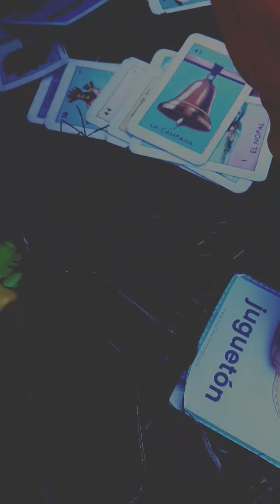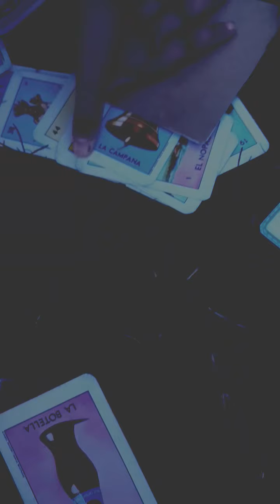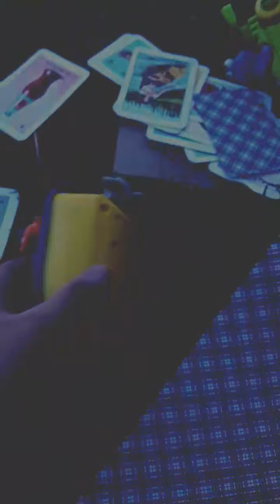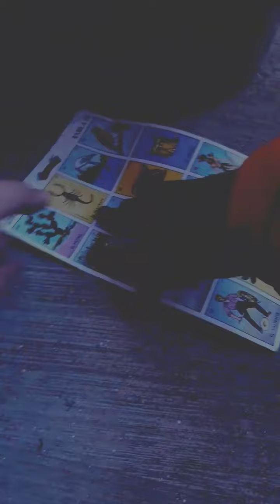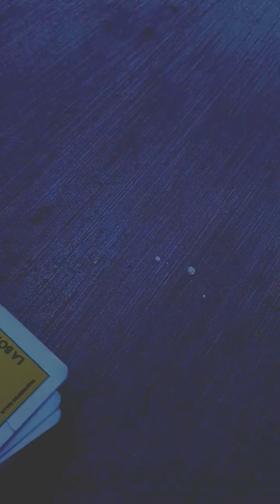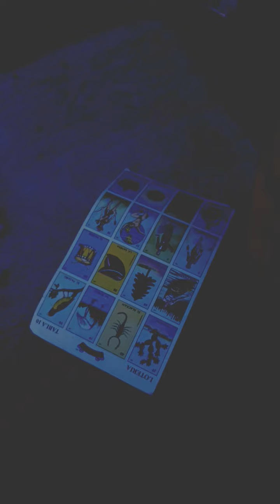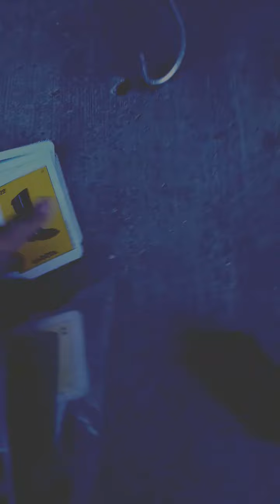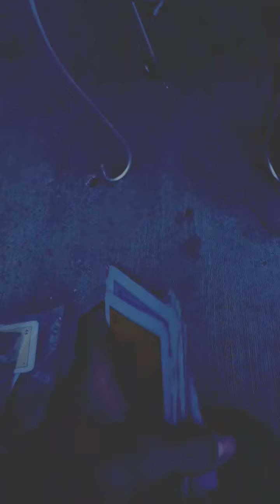Ciudad City Episodio 16 | Parte 2 | Bebe Xd domina a casi todo Chorland